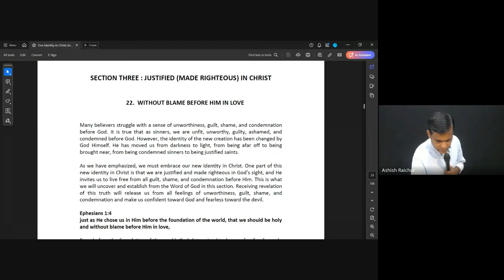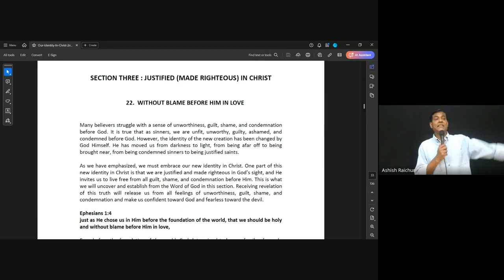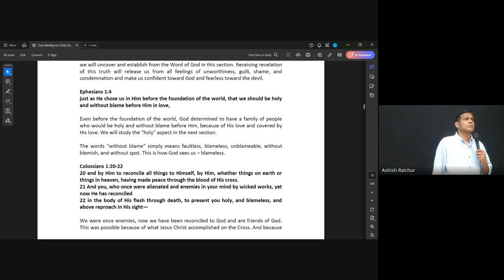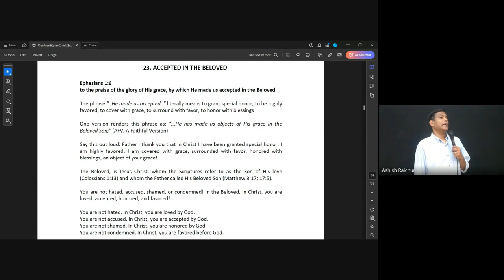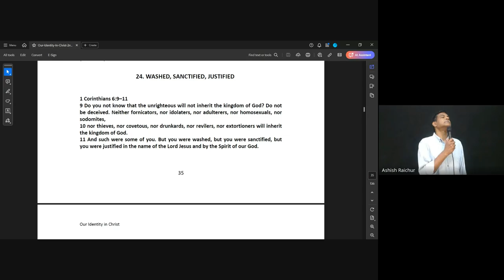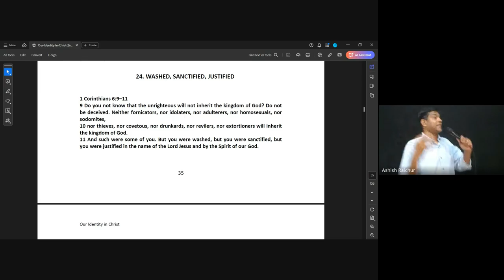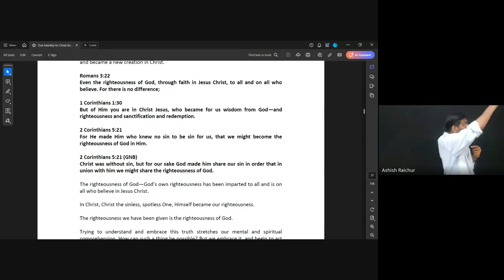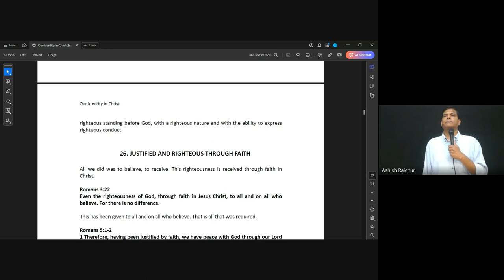Identity | Lecture 6 : BC110-IC-20240828